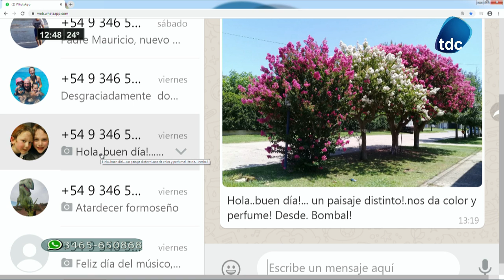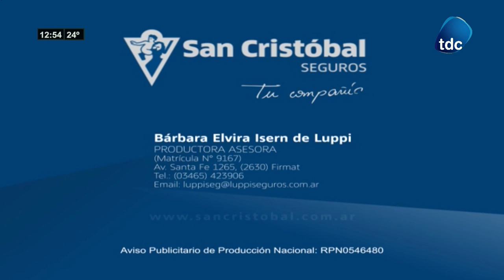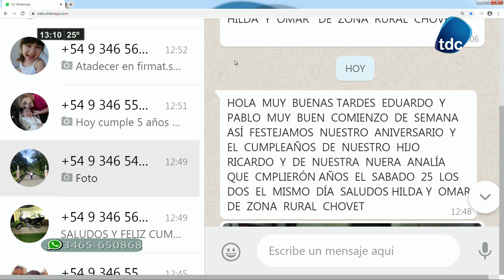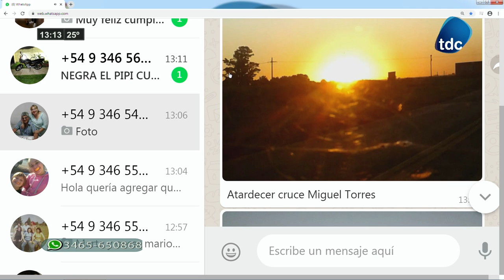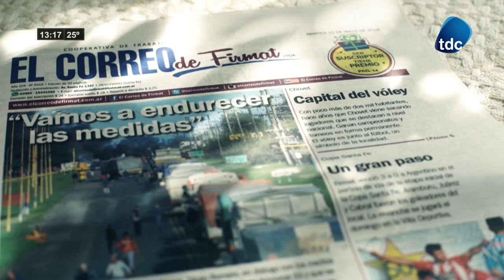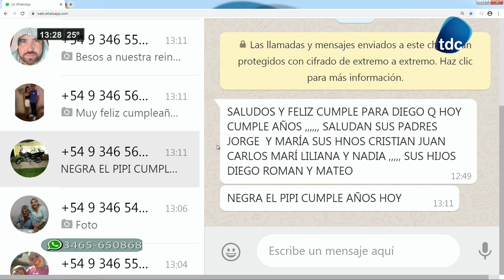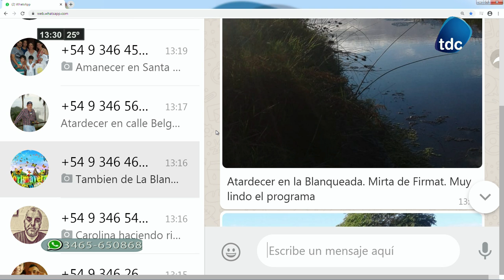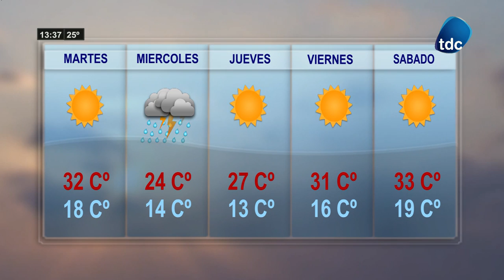TDC NOTICIAS 27 01 2020 000001